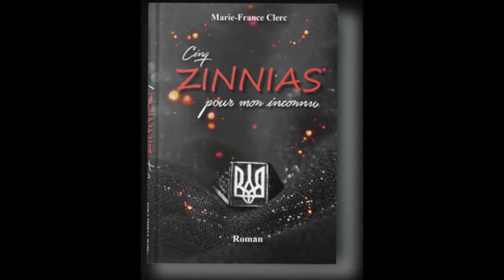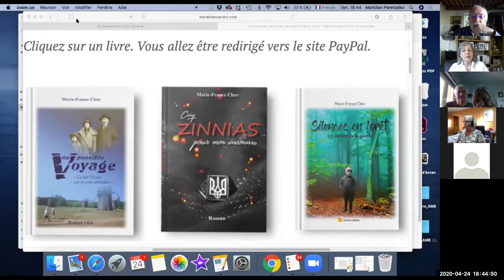Un possible Voyage. M.-F.Clerc présente son roman sur l'Ukraine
Le 24 avril 2020 s'est tenue la première présentation du roman de Marie-France Clerc qui vient de sortir. Une visioconférence, organisée par l'association Lyon-Ukraine et menée par Jean-François Bau. Plus d'info :